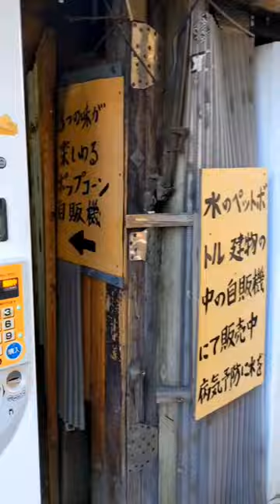Horror Vending Machine Corner in Tokyo